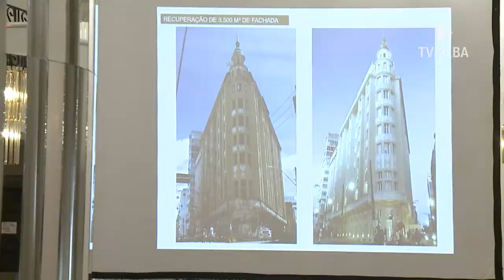Presidente da ALBA participa de evento com grupo de Líderes Empresariais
Na última sexta-feira, o Presidente da ALBA, Deputado Angelo Coronel participou de um evento promovido pelo LIDE Bahia, Grupo de Líderes Empresariais do Estado.
No encontro, o renomado publicitário Nizan Guanaes promoveu uma palestra sobre o futuro do assunto que ele mais domina: A Comunicação.

Reportagem. Darly Martins
Imagens: Val Freitas
Assistente de Câmera: Geovane Santos